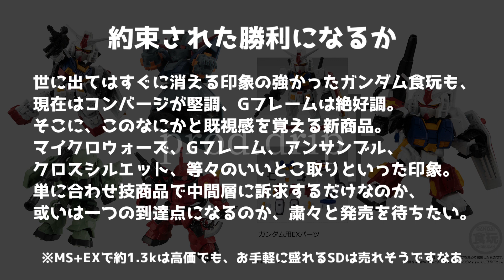【prod.drip】モビリティジョイント、売れそう【第23滴目】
2021年10月20日に公開された「MOBILITY JOINT GUNDAM」というなにやら既視感のあるガンダム食玩。
ほどよくディフォルメされたモビルスーツ+用意された拡張パーツということで、ガシャポンの大人気シリーズ「モビルスーツアンサンブル」の食玩ver.ということを彷彿させる。
その他にも、マイクロウォーズの後継作、プラモデルルックの食玩であることからSDver.のGフレーム、または絶妙な頭身から食玩ver.のクロスシルエット、等々。
これまでの低価格商品の単なる合わせ技なのか、それとも一つの到達点になるのか、発売するその日まで非常に楽しみなプロダクトである。